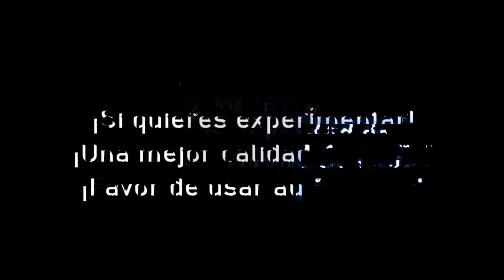Isagi Yoichi Rap (Blue Lock) | El Dios De La Cancha | IndraMusic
sigo vivo

bueno Maomeno pero temazo

beat por @TrunxksBeatz

masterización por @KntornoRap